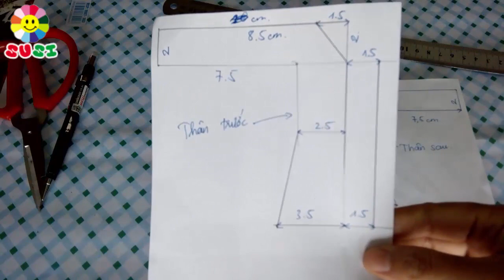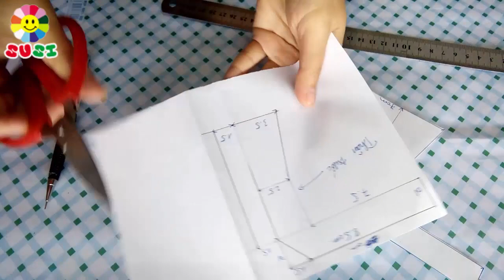May áo khoác lông cho búp bê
Hướng dẫn may áo khoác lông cho búp bê
★SuSi TV - Kênh Video Review các đồ chơi trẻ em, đồ chơi giáo dục, đồ chơi thông minh vv... giúp bé chơi vui vẻ, rèn luyện trí nhớ, phát triển các kĩ năng linh hoạt nhờ khám phá thế giới xung quanh qua các đồ chơi bé được xem. Ngoài ra, kênh SuSiTV còn hướng dẫn bé tập tô màu các bức tranh sinh động qua các con vật, cây cối, hoa quả, ngôi nhà, máy bay vv... giúp bé nhận biết màu sắc, các loại quả, và các con vật trong cuộc sống. Tất cả những video SuSi TV tạo ra đều nhằm mục đích giúp bé kích thích sự phát triển trí tưởng tượng và tăng khả năng sáng tạo và giúp não bộ của bé phát triển thông minh hơn.

Để mang lại những trải nghiệm thú vị cho các bé và kích thích phát triển trí thông minh cho các bé, kênh SuSi rất mong nhận được sự giúp đỡ của các bé và các quý phụ huynh. Các bé và phụ huynh có thể ủng hộ kênh bằng cách nhấn nút like, chia sẻ những video mà quý phụ huynh thấy hay và ý nghĩa cho bạn bè hoặc comment góp ý những video nào chưa tốt để kênh được phát triển hơn.

❤ Các quý phụ huynh hoặc các em  có thể nhấn nút "Đăng ký" để theo dõi và đón xem được những video mới nhất mà kênh SuSi phát sóng nhé!

❤Cảm ơn các quý phụ huynh và các bé đã xem video!

© Bản quyền thuộc về SuSi TV. Nghiêm cấm reup và sử dụng video của SuSiTV với bất kỳ mục đích nào.
★ SuSi TV issue the above video having lots of fun.

© Copyright by SuSi TV ☞ Do not Reup and Use videos of SuSi TV for any purpose